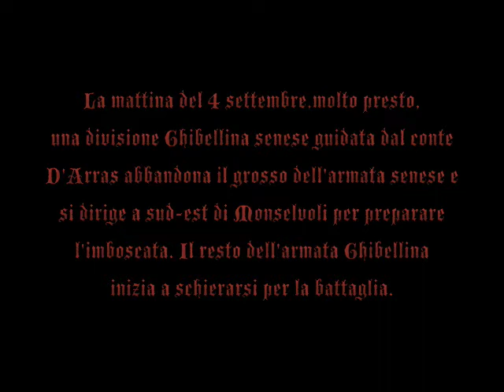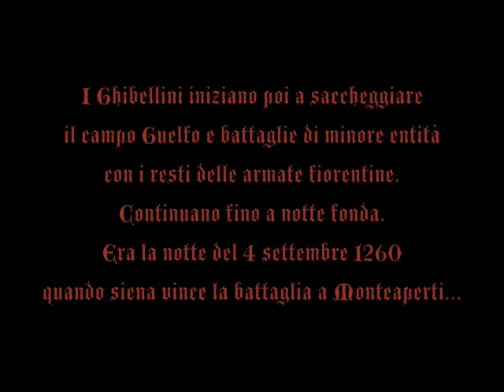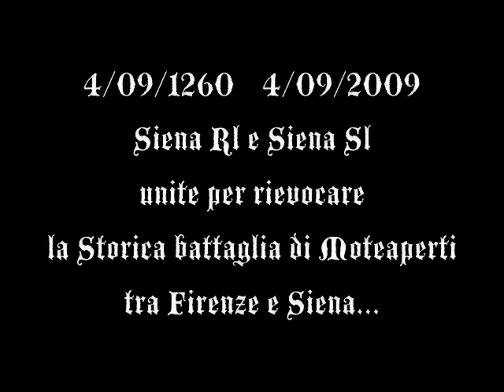Siena Sl Battaglia di Montaperti 4/09/1260